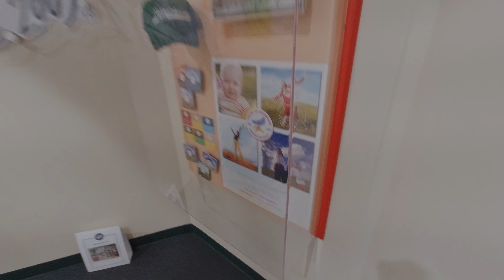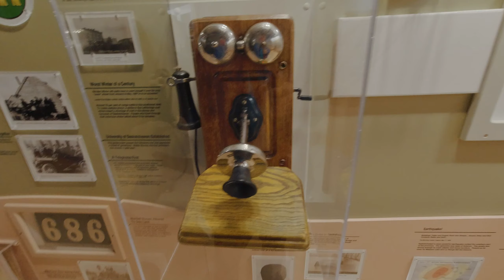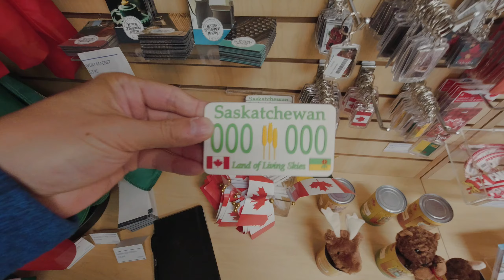완전 시골 촌동네 North Battleford에서 구경거리 찾기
Saskatchewan주에서 7번째로 큰 도시이지만(2016년 기준) 인구수 약 15,000명이고 유입인구수까지 합하면 약 3만명으로 예상.
도시이긴한데 한국으로 치면 정말 작은 시골 촌의 작은 마을 수준(?)이랄까... 그래도 종합병원도 있고 대형쇼핑몰도 있으며 있을건 다 있는 곳.
그렇다면 과연 볼거리는???

- Cochin Lighthouse
코친 등대는 말 그대로 'Cochin'이라는 더 작은 마을에 있으며 North Battleford에서 북쪽으로 약 30분 거리에 있다.

- Western Development Museum (WDM) - North Battleford
North Battleford 동남쪽 외곽에 위치

- The Old Railway Bridge
Battleford 서쪽 외곽에 위치

- Saskatchewan Baseball Hall of Fame and Museum
Battleford 시내에 위치

º Camera : DJI Osmo Pocket & Action, Gopro Hero(2018), iPhone8 Red
º Car : 2015 Jeep Cherokee Trailhawk V6 3.2